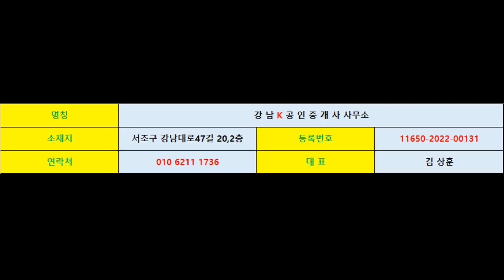[돈부TV ] 강남구 역삼동# 신축빌라# 매매# 전세 분양 빌라매매 강남아파트#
부동산중개업등록번호
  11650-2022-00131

대표: 김상훈
서울시 서초구 서초동 강남대로47길 20 KG빌딩 2층